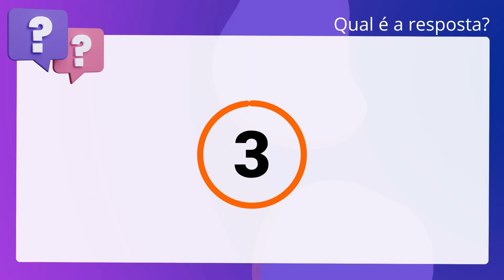QScon Direito: [Art. 81, § 2º, RI-TRT 17] Texto de Lei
Art. 81, § 2º, RITRT 17 | Texto de Lei

De acordo com o Regimento Interno do TRT da 17ª Região, é correto afirmar que. encerrado o período de convocação, os processos em poder do Juiz convocado serão. conclusos ao Desembargador substituído, ressalvados aqueles em que haja lançado. o visto.

Gabarito: Verdadeiro